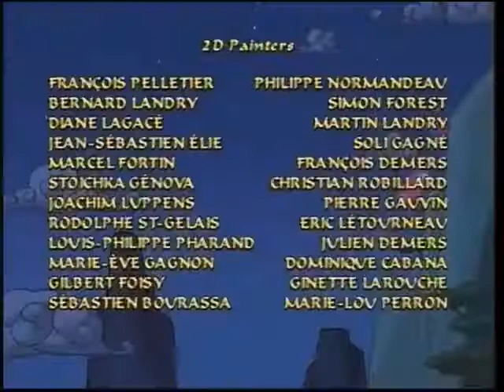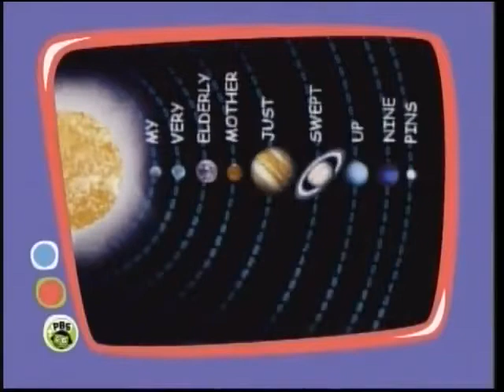Sagwa The Chinese Siamese Cat Ep 10 Sheegwa And The Blizzard